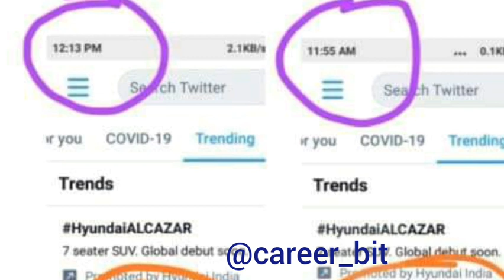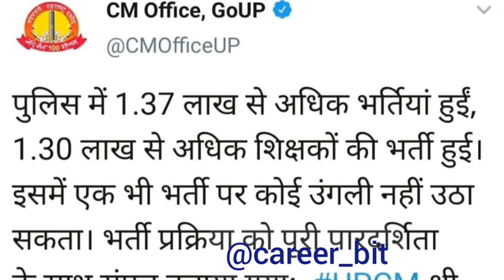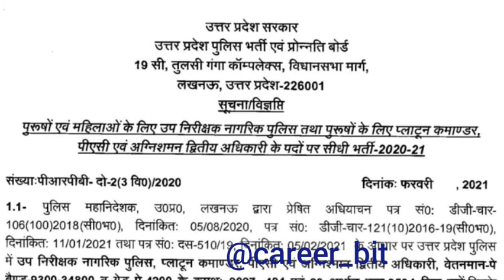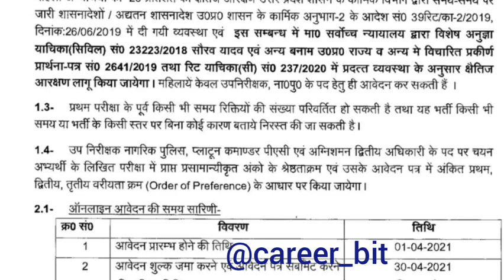MODI JOB DO|MODI ROJGAR DO KA KYA ASAR HUA|UNEMPLOYMENT ISSUE IN INDIA|BEROJGARI KA MUDDA KYA HUA ?